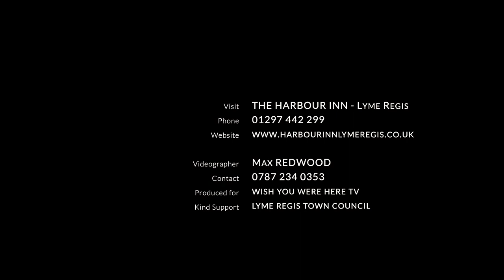The Harbour Inn - Lyme Regis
We have so many lovely restaurants and cafes in Lyme Regis to enjoy

Today, Sue and Mark from the Harbour Inn walked me though the safety measures they are taking to make sure customers and staff are as safe as possible

or visit their website  harbourinnlymeregis.co.uk